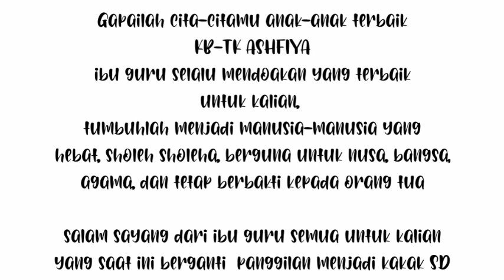Wisuda Drive Thru TK Ashfiya | TP. 2020-2021